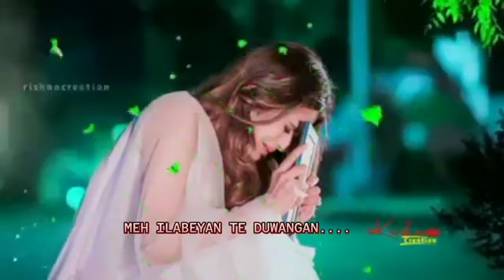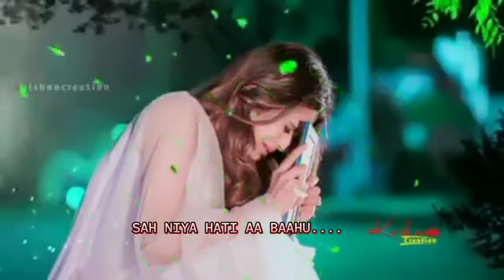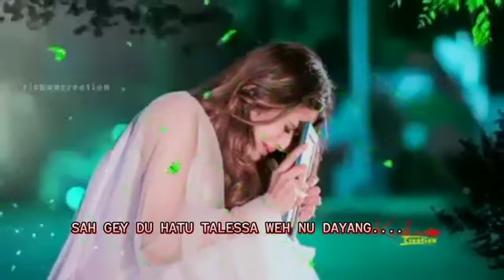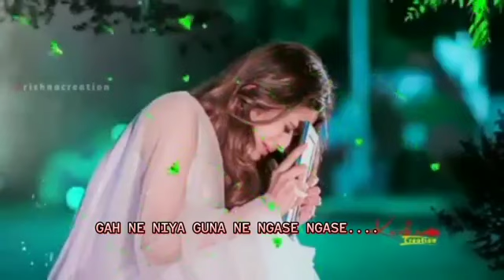yakan song patala sah ku